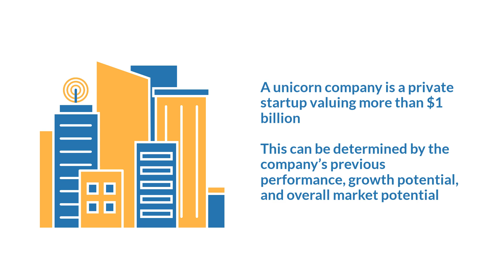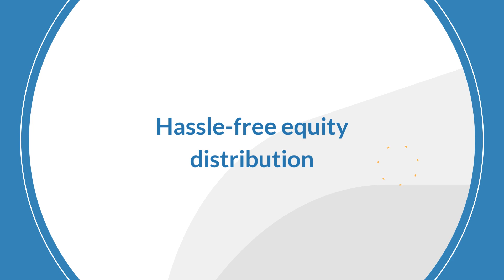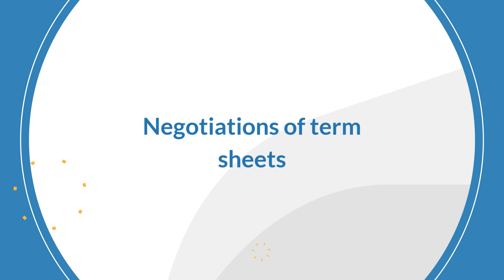Cap Table and Unicorn Companies | Eqvista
Unicorn companies are extremely rare due to the massive growth they built in a short time. To be able to get a value of over $1 billion is a challenge that most startups fail to achieve. Just like any other business, unicorn companies also have a cap table to summarize their equity ownership and present the cap table to venture capitalists for future funding.